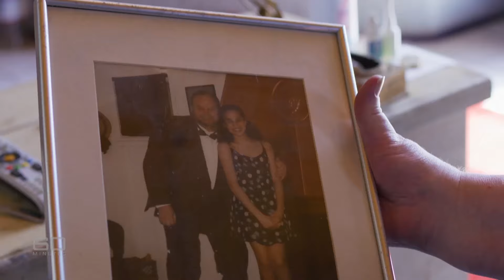The Tragedy Of Archie & Lilibet Is Beyond Heartbreaking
An estranged grandfather? No contact with their cousins? A grandma they'll never meet? Prince Harry and Meghan Markle's children, Archie and Lilibet, might be royal, but they've also been through a lot.

Racist concerns | 0:00
A difficult period | 1:11
Estranged | 2:11
Diana's death | 3:40
Left out | 4:08
No contact | 5:10
A single meeting | 5:56
Stalked | 6:41
No coronation‌ | 7:35